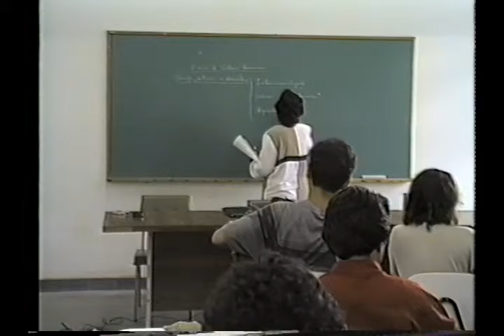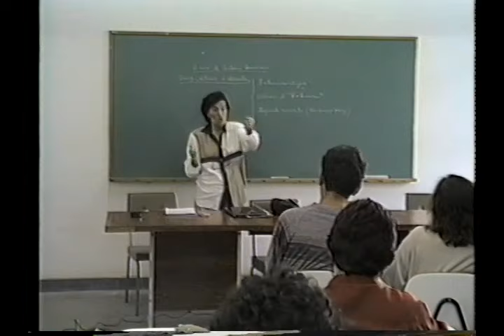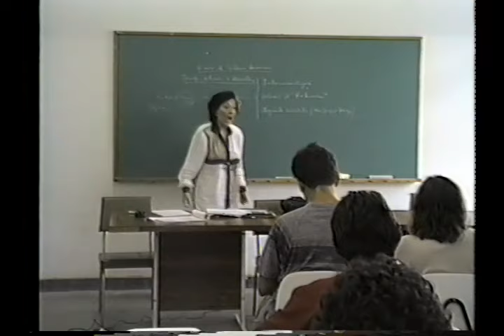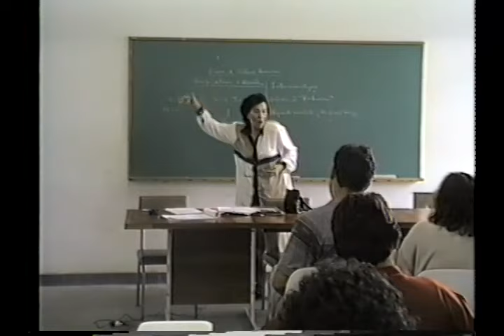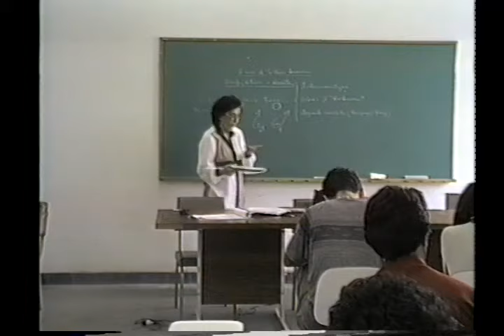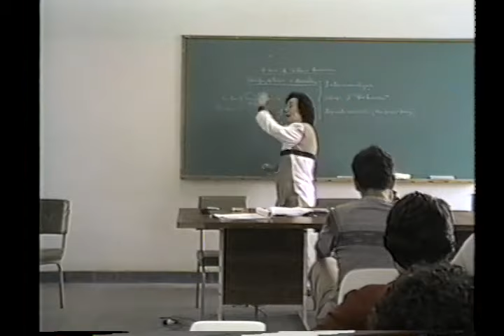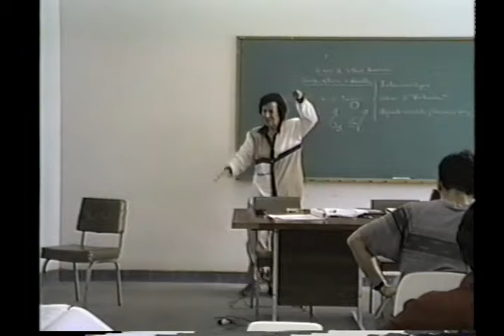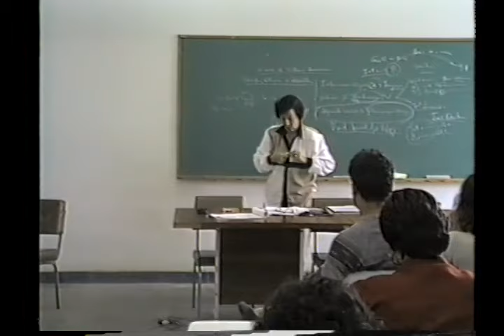Economia Política | Maria da Conceição Tavares | 07